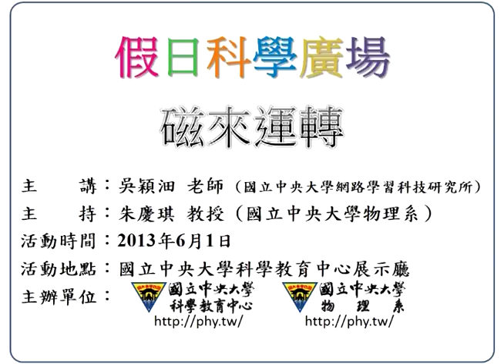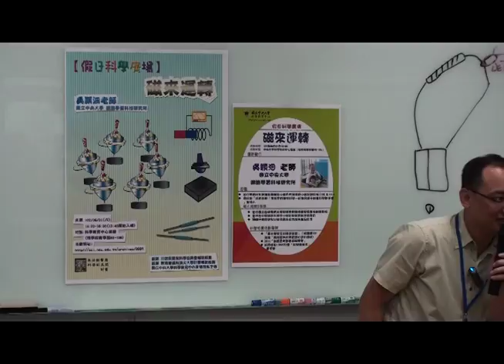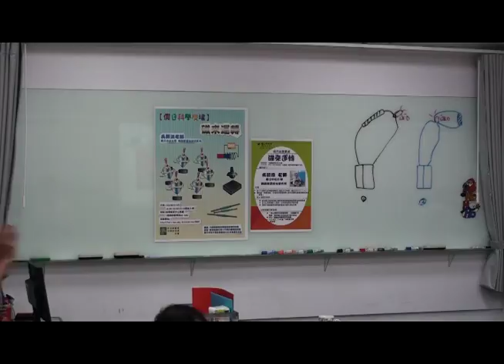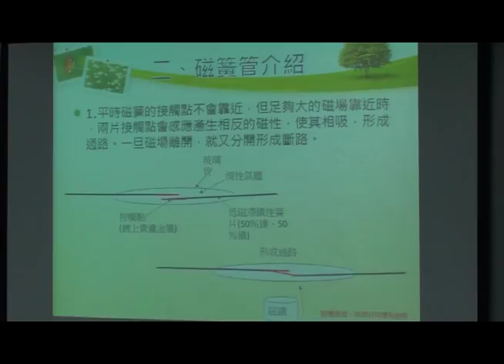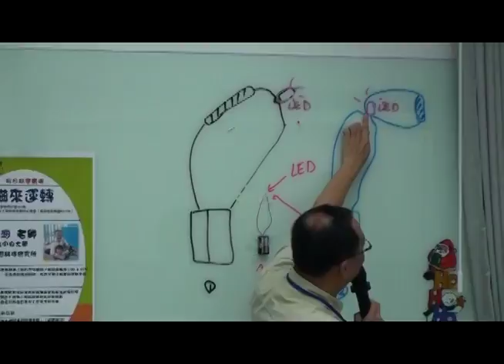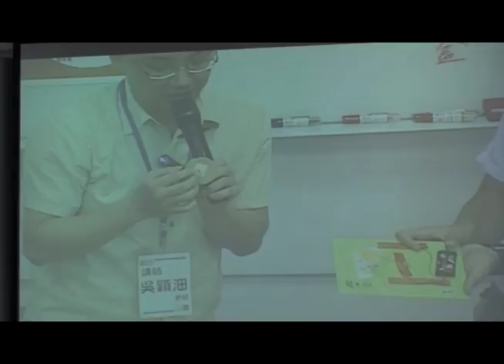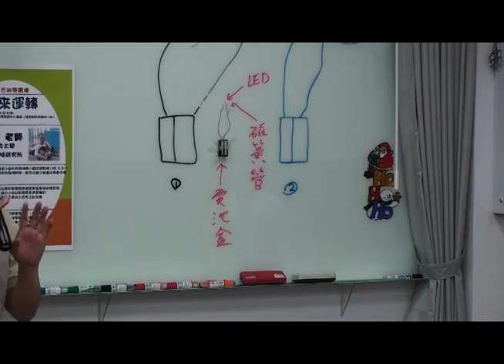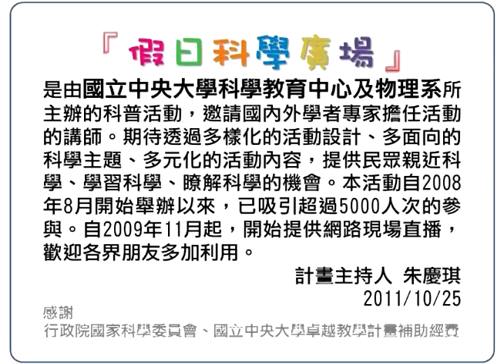[假日科學廣場] 磁來運轉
102春季 假日科學廣場

主講：吳穎沺
活動時間：2013/06/01（六）